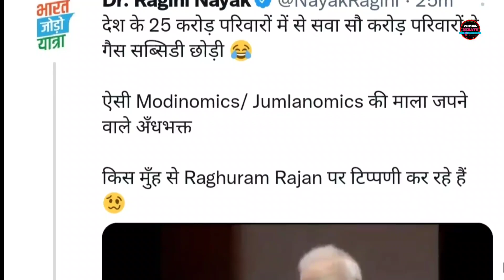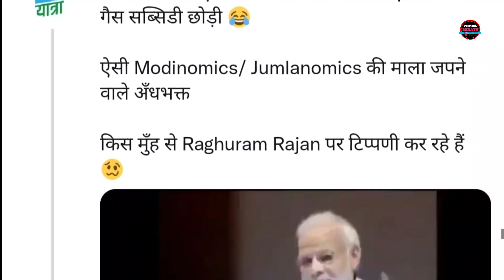Pm Modi Funny Trolled on Gas Subsidy Incorrect Data Modi Funny Memes Viral Video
Modi funny Memes Viral Video